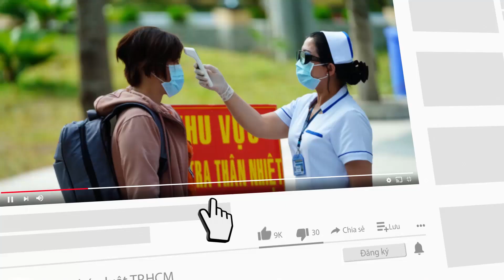Giảm 10% giá vé tàu hỏa cho học sinh đi thi và nhập học - PLO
(PLO)- Ngành đường sắt thực hiện chương trình giảm 10% giá vé cho học sinh đi thi và nhập học từ nay đến cuối năm.